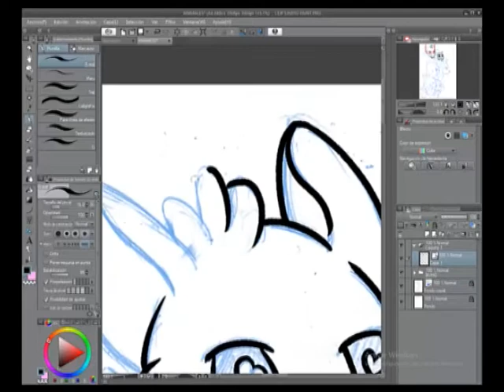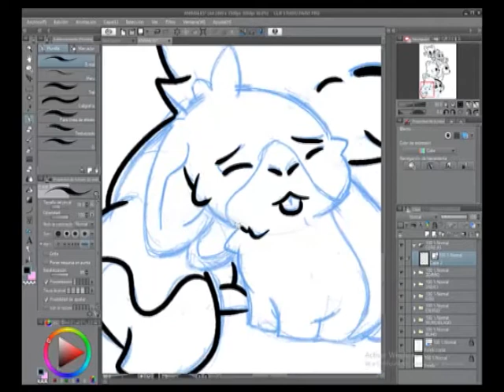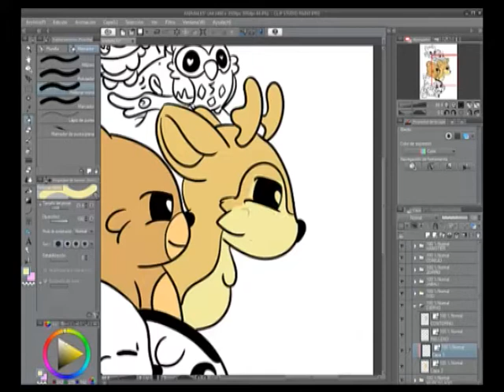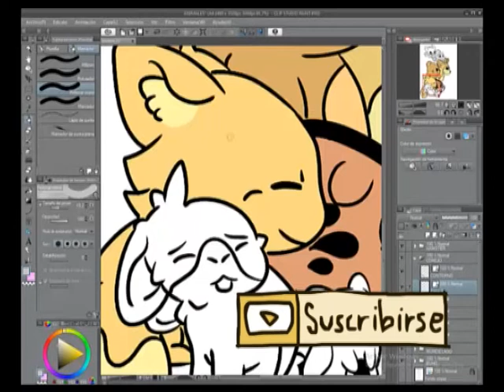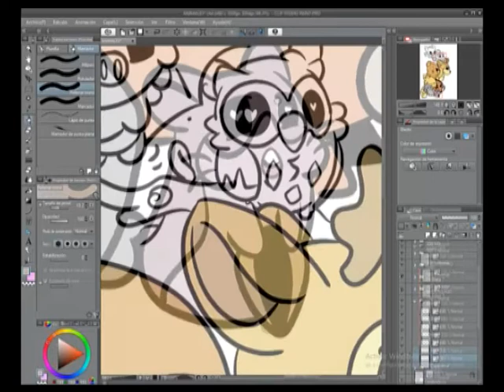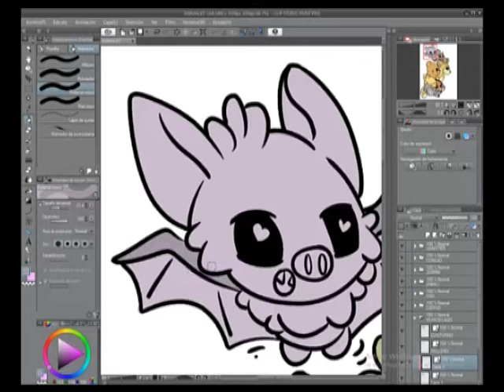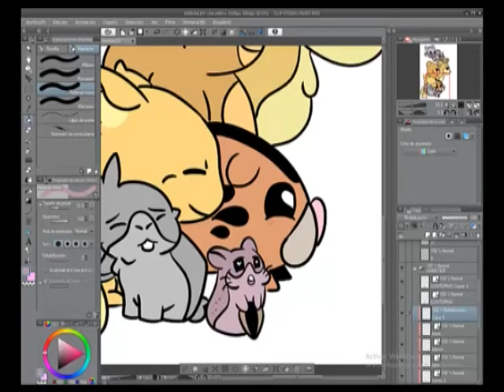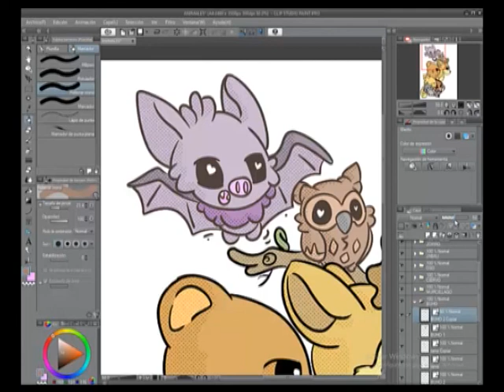🐻 GREENWICH 🐻EPISODIO 1: 🌞"SUMMER TIME" 🌞SPEEDPAINTING🐱‍👤CLIP STUDIO PAINT💻 KAWAII CHARACTERS💗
En este video de work in progress, te muestro a modo de speed painting mi proceso de trabajo en clip studio paint de estos personajes tan entrañables kawaii con una obra que veréis en web toons dentro de un tiempo. Esta ilustración es la que hace de portada para esta obra titulada GREENWICH.
Te anuncio, que si quieres aprender ha hacer un manga no te la tienes que perder, porque en ella, te voy a dar las claves de como crear un manga, los elementos mas esenciales, narrativa y composición de personajes. Todo en un tono divertido y ameno para que no te sea aburrido.
Espero que a través de mis conocimientos puedas aprender a realizar un manga tanto si lo haces de forma artesanal, como si lo haces con un programa como clip studio paint. Tanto si dibujas un shonen, shojo o un estilo mas kawaii, tendrás las herramientas para poder hacer y crear tu propio manga.
Los limites en tu obra los pones tu.